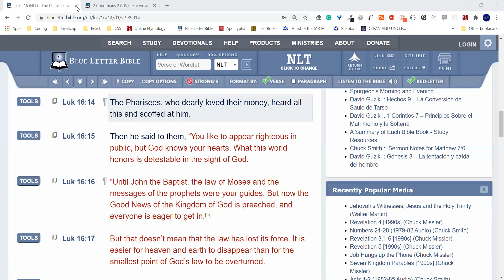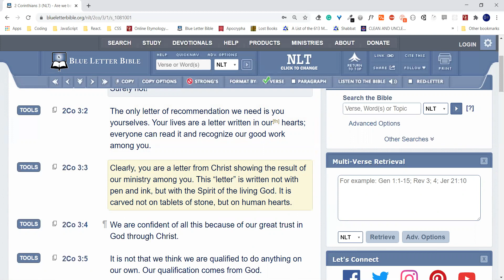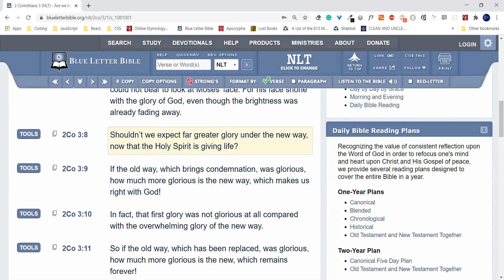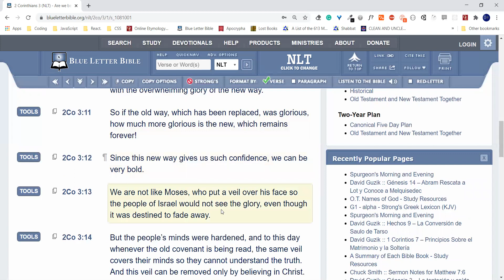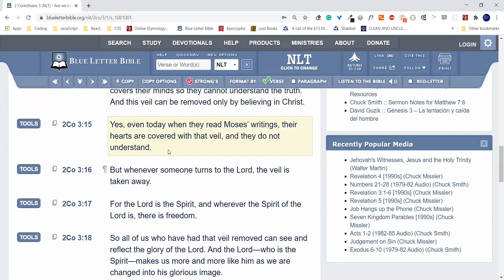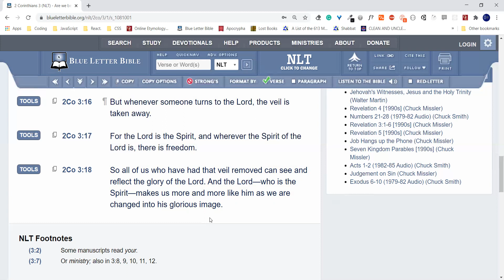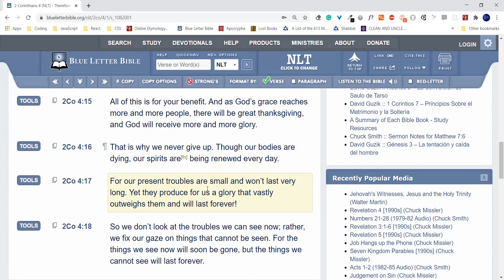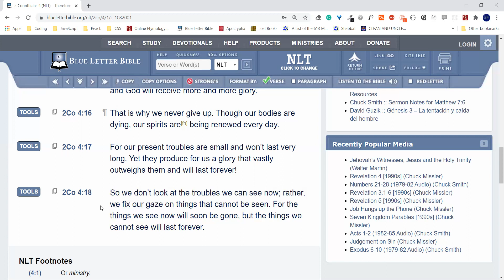Hebrew Israelite Bible Study: Give Me Liberty Or Give Me Death PT 37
Royal Law Of Liberty or Law Of Moses???